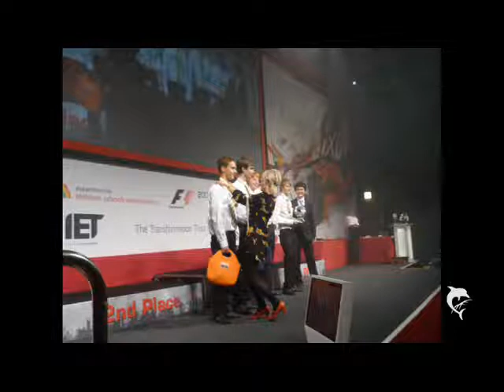F1 in Schools World Champioships 2009 - BETAGREEN Photos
WM 2009 - Team BETAGREEN from the Gymnasium Grootmoor.